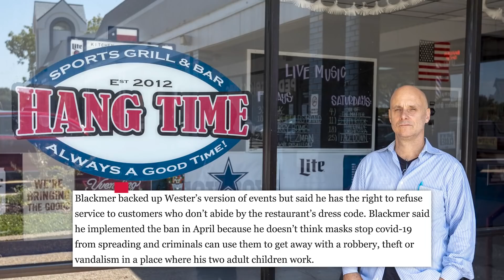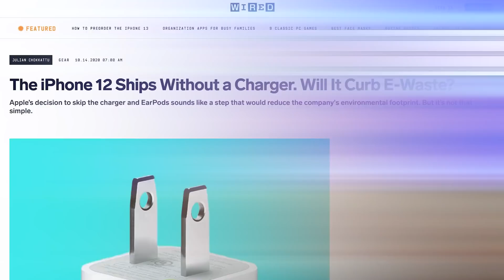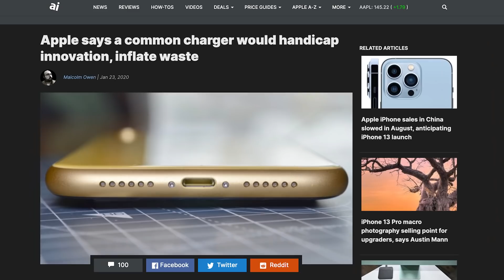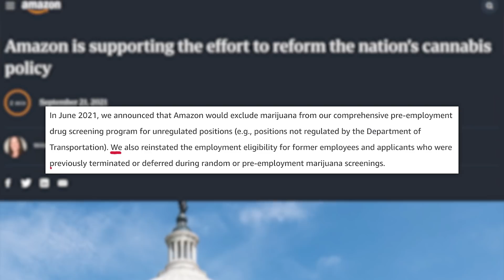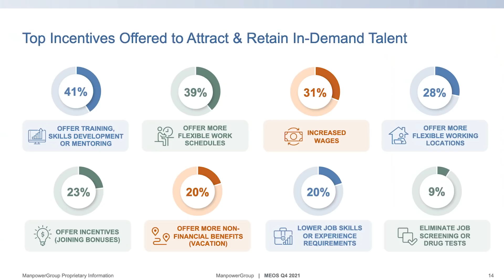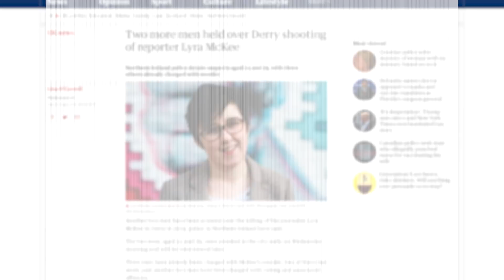DISTURBING! Gabby Petito Case Swarmed By Social Media Psychics, David Dobrik Stranded, Lyra McKee, &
00:00 - Psychics Are Facing Backlash For Claiming to Connect With Spirits in Gabby Petito Case
02:58 - Couple Kicked Out of Texas Restaurant For Wearing Masks
05:28 - Conor McGregor Throws Horrible Opening Pitch
06:07 - David Dobrik Stuck in Slovakia
06:50 - Sponsor
08:08 - Apple Is Working on iPhone Features to Help Detect Depression
08:20 - Tim Cook Says Employees Who Leak Memos Do Not Belong at Apple
08:34 - EU Plans to Legislate for Common Phone Charger Despite Apple Grumbles
10:23 - Amazon To Reconsider Workers It Rejected or Fired Amid Labor Shortage
11:46 - Authorities Arrest Two More Men In Connection with Lyra McKee Case
✩ TODAY’S STORIES ✩

Psychics Are Facing Backlash For Claiming to Connect With Spirits in Gabby Petito Case:

EU Plans to Legislate for Common Phone Charger Despite Apple Grumbles

Disney Says Talent Deals Must Change Amid Pandemic as It Battles Black Widow Lawsuit:

Magic Spoon is brand NEW “2.0” adult-version cereal that tastes like “regular cereal” but it’s high protein, low carb and ZERO sugar.  NO grains, gluten, soy or artificial flavors EVER. It satisfies your sweet tooth cravings and makes the perfect healthy, yet delicious meal or snack, keeping you full for hours at a time. Once you try Magic Spoon, you’ll never go back to traditional box cereal.   It’s SO good, there’s even a “happiness guarantee!” Make sure to try their new flavors, Cookies & Cream and Maple Waffle.
Executive Producer: Amanda Morones
Edited by: James Girardier, Julie Goldberg, Maxwell Enright
Art Department: Brian Borst, William Crespo